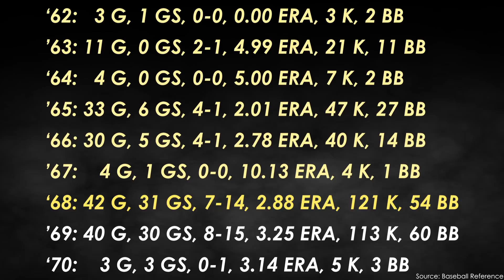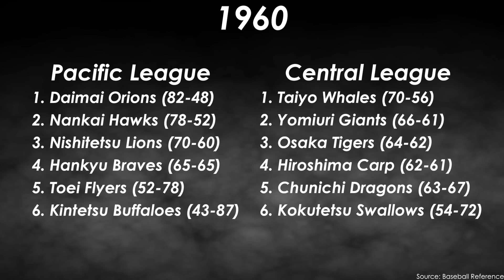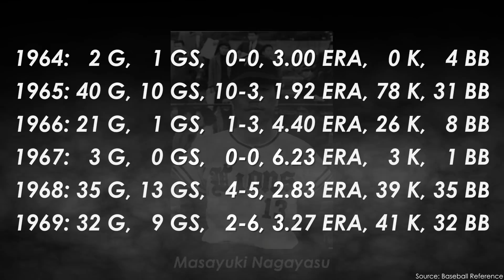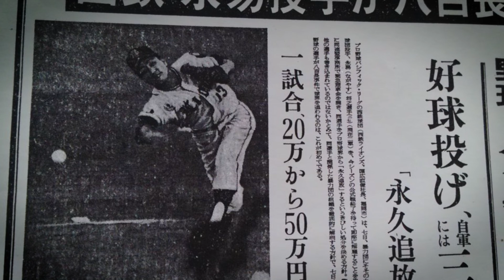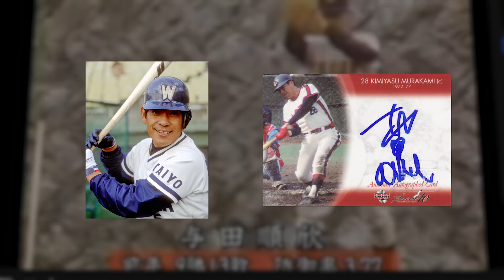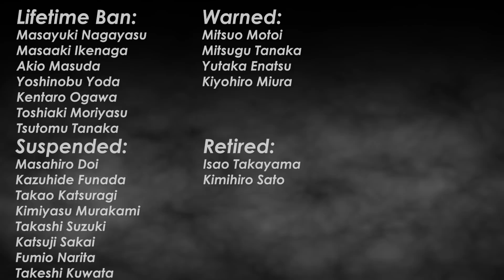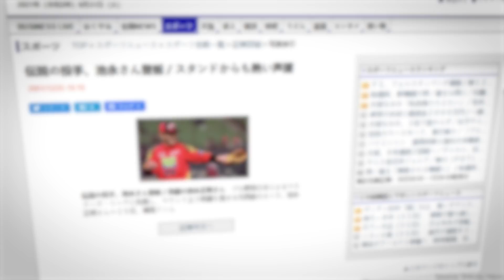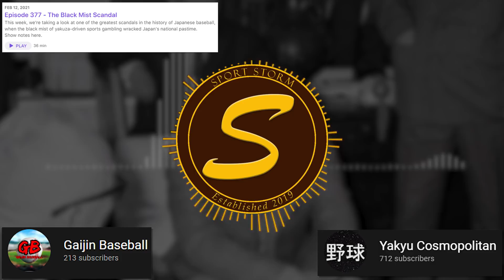Black Mist Scandal: Japan's Biggest Baseball Scandal Ever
Hey everyone!

This is a video I have been planning for many months and I'm finally able to share it with you. The black mist scandal is the biggest baseball scandal in Japanese history. This is a story that involves gangs, bribery, and much more. How does it compare to the Astros and Black Sox scandals? That's for you to decide.

Timestamps:
0:00 Intro
2:24 Japan's Baseball History
8:29 Gambling/Crime in Japan
10:05 The Scandal Begins
14:38 Where is Nagayasu?
17:01 The Confession
18:52 Racing?
20:32 The Confessions Continue
23:08 Punishments
29:11 Masaaki Ikenaga's Story
33:30 Why do we care?
36:16 Outro